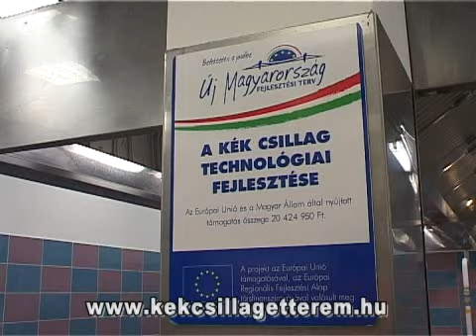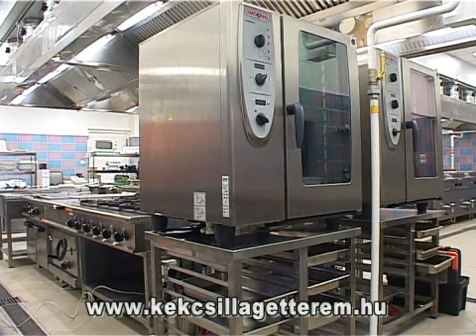Mézes kacsamell sült almával - recept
Frank Sándor Venesz-díjas mesterszakács, és Kádár-Németh Matild mesterszakács a Kék Csillag Étterem felújított konyhájában Mézes kacsamellet készít, sült almával.